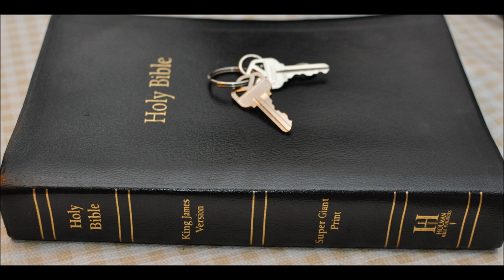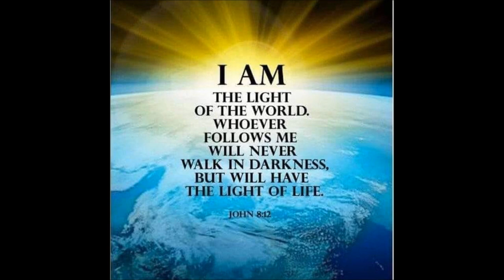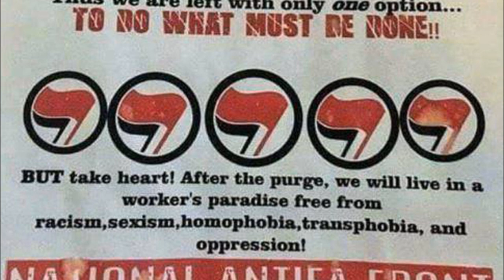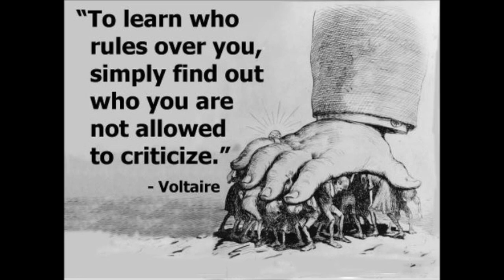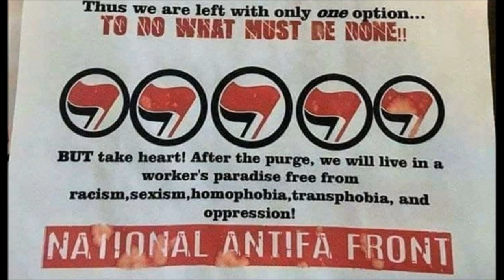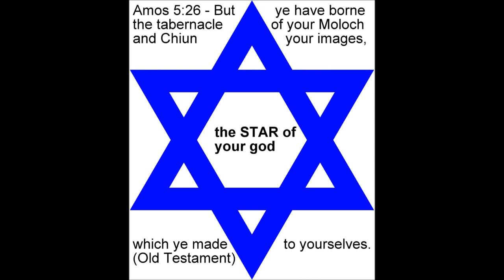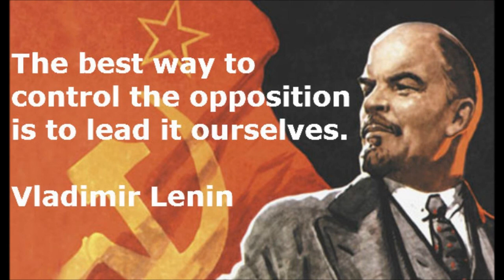Rise up or repent?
What did Jesus say?

Matthew 11:20   Then began he to upbraid the cities wherein most of his mighty works were done, because they repented not: